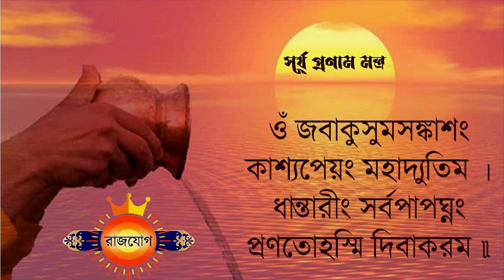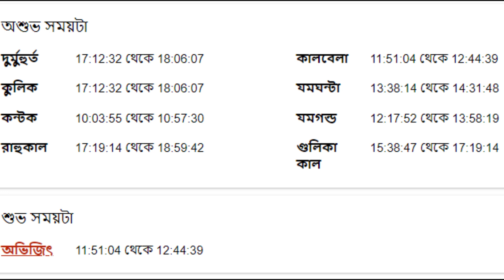মকর রাশি ৭ই মে ২০২৩ - আজকের রাশিফল - Makar Rashi 7th May 2023 Rashifal - Capricorn